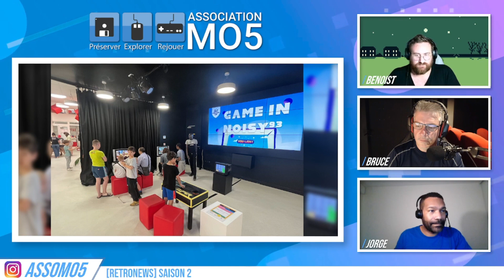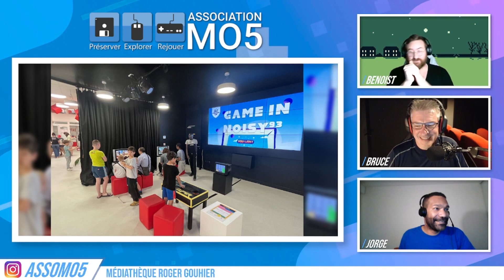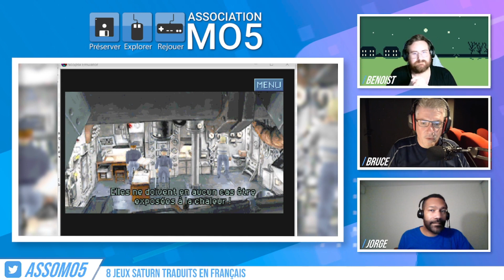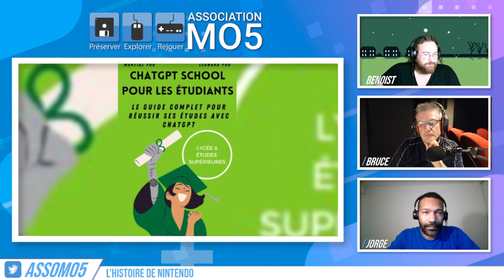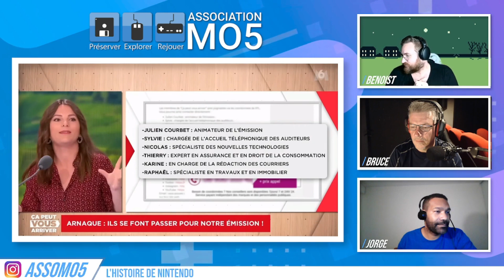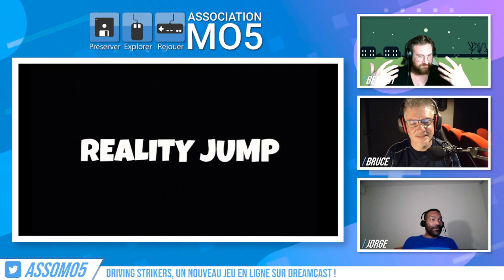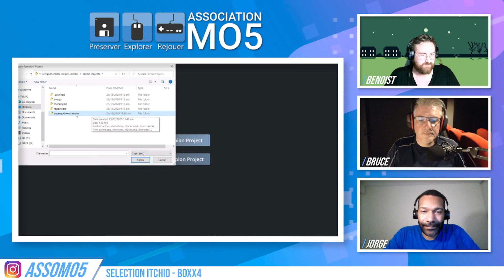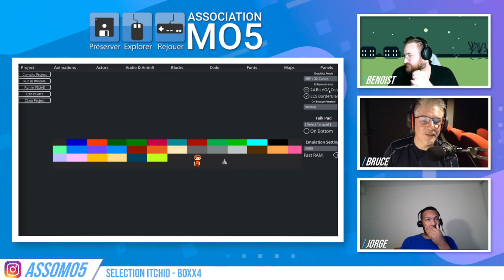[Retronews] Saison 2 - épisode 12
Les Rétro News du 18 Juin 2023 présenté par Jorge, animé par Bruce et Benoist.
Discutions autour des dernières news du Mag et actualités du jeu vidéo

Campagne Micral
Aidez nous à préserver le tout premier micro-ordinateur, le Micral N !

TIME CODE
00:00:00 Intro
00:04:50 Yuzo Koshiro annonce officiellement Earthion, son nouveau jeu sur Mega Drive
00:13:37 Jeux Saturn traduits en français
00:18:44 L'histoire de Nintendo
00:42:28 Sonic Superstars
00:53:05 Hera Primera, un nouveau shoot ’em up en précommande sur Vectrex
01:02:56 Le premier nouveau jeu Atari sur une cartouche 2600 depuis 32 ans
01:15:24 Prince of Persia The Lost Crown
01:24:55 Driving Strikers, un nouveau jeu en ligne sur Dreamcast !
01:35:33 Selection ITCHIO - boxx4

ASSOCIATION MO5
Soutenir l'association MO5, devenir membre :

Pensez à nous follow ✅
Activer la 🔔
Mettre un 👍